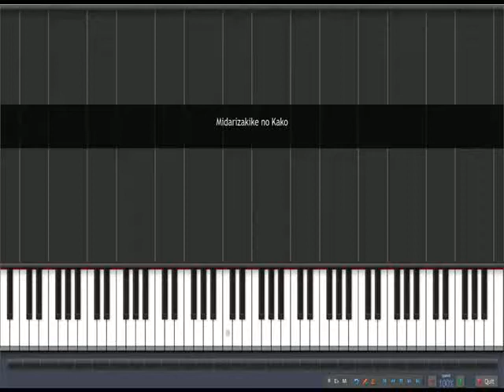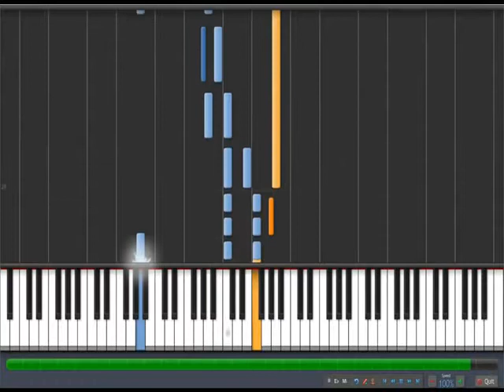Midarizakike no Kako Kyouran Kazoku Nikki (Synthesia)